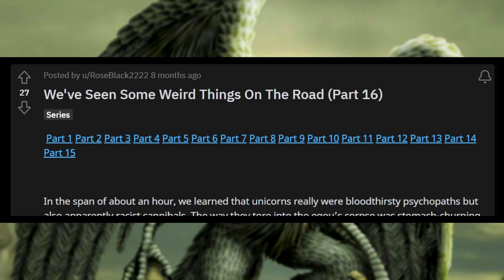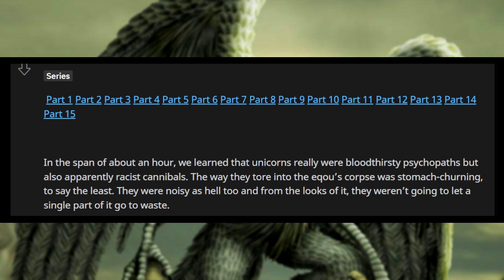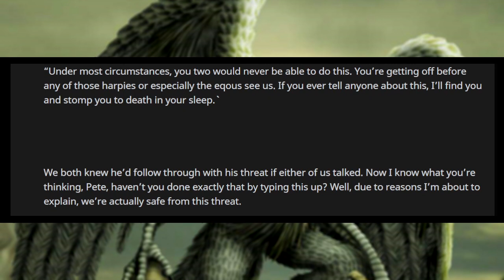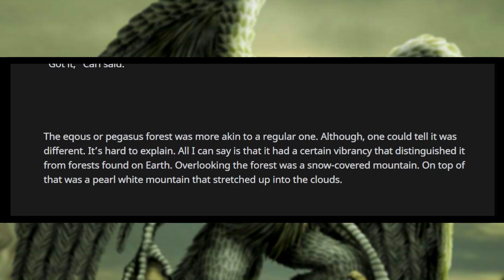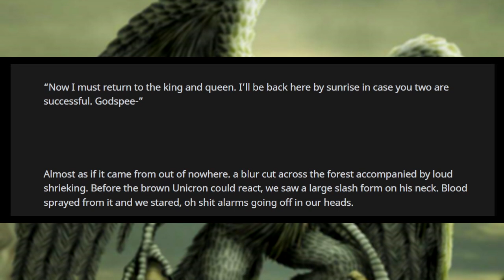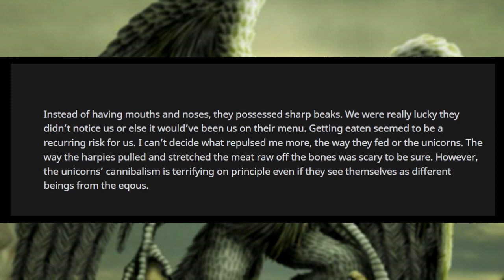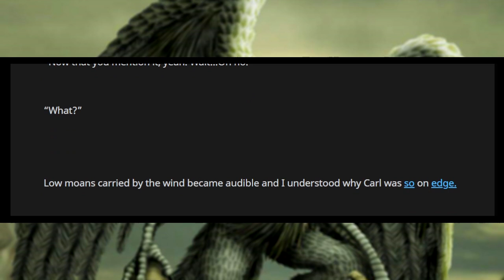r/NoSleep | We've Seen Some Weird Things On The Road | Pt16. | The harpy threat is VERY legitimate!!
In this episode of r/NoSleep we dip into a strange town with a pizzaman who isn't scared of cryptids, ghosts, or anything that goes bump in the night. I suppose you'd need to have a strong constitution to work a job like this. I work at the only pizza place in town. Come for the pizza, stay for the paranormal activity!

In Navajo culture, a skin-walker (Navajo: yee naaldlooshii) is a type of harmful witch who has the ability to turn into, possess, or disguise themselves as an animal. The term is never used for healers.